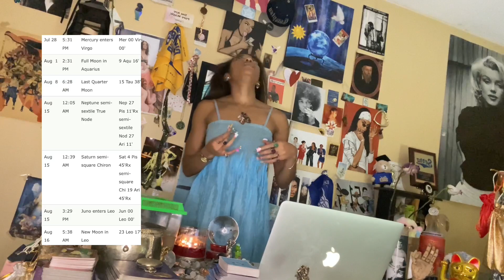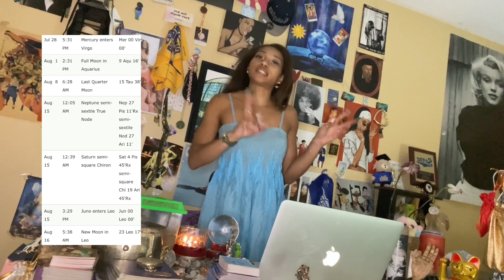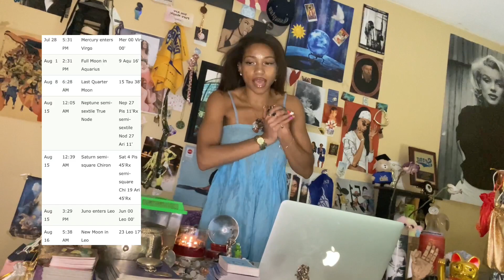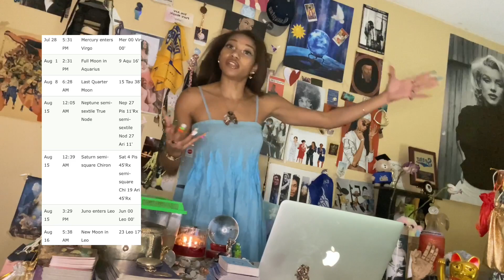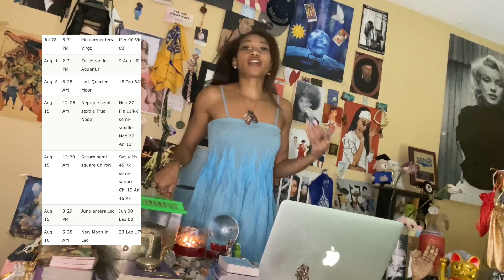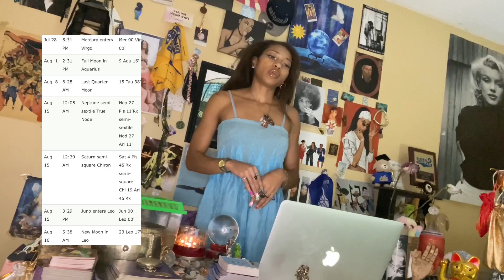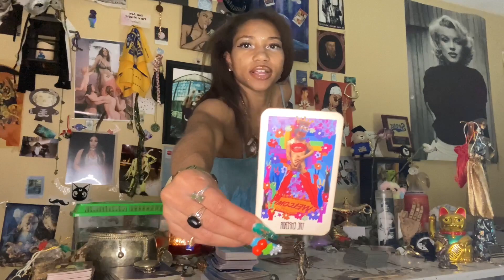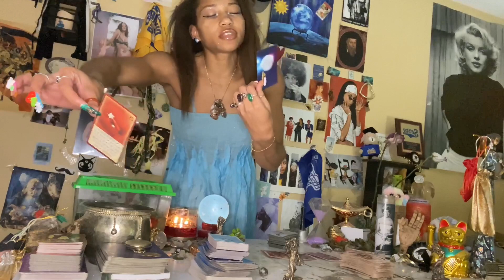VIRGO ♍️: Wake-Up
𓂀 PERSONAL READINGS, SERVICES, & VOODOO I PROVIDE:

☥ Welcome to SIKIKSYD. My name is Sydney, and I am a Astrologer/Mambo/Medium/Occultist/Psychic/Seer/Shaman/Witch. I connect to Ancestors, Galactic Ancestors, Holy Guardian Angels, and Spirit Guides of the Light. I am Clairvoyant, Clairaudient, Claircognizant, and Clairsentient. My first vision was when I was 3 years old, and cut all my hair off 3 hours before 9/11 happened. I have my Bachelor’s in Law Enforcement, and Public Administration, as well as a Minor in Biology.